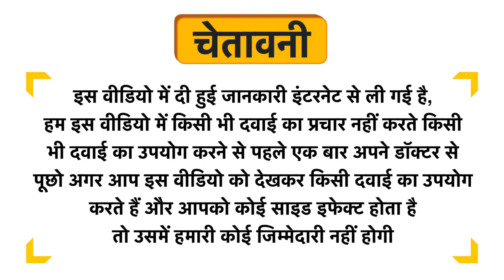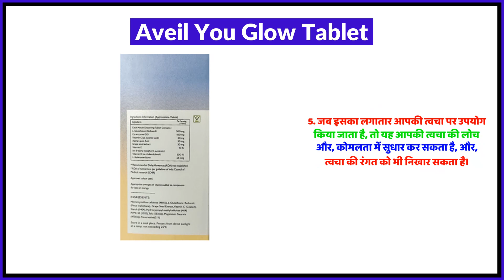Aveil You Glow Tablet Uses in Hindi | Side Effects | Review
Aveil You Glow Tablet Uses in Hindi | Benefits | Side Effects | Dose